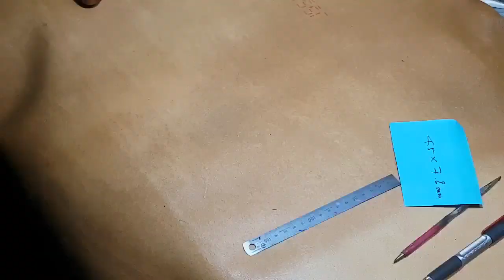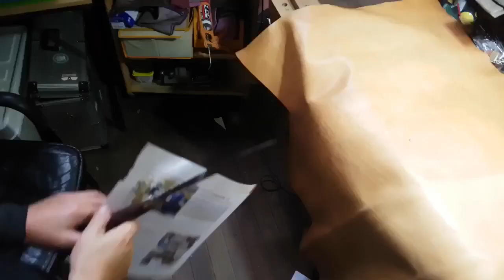knife making-Sword knife 수제 칼 #6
knife making-Grinding after tempering. Handles are dyed before waxing walnut wood. 찔러 칼 만들기